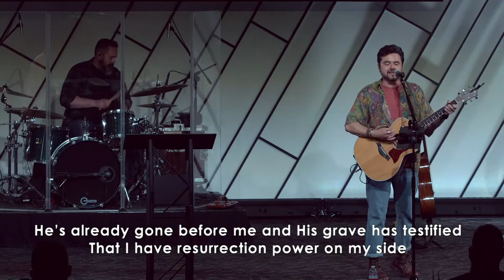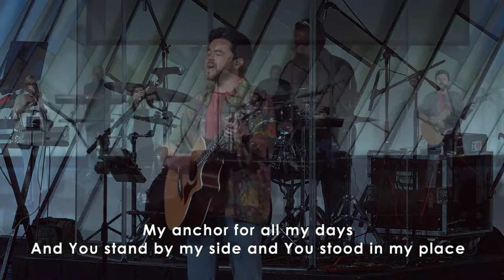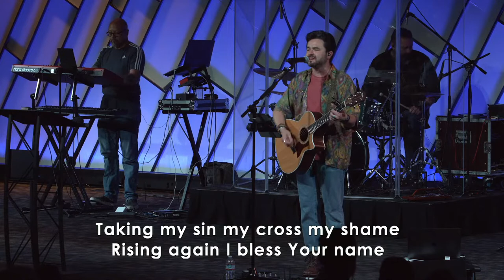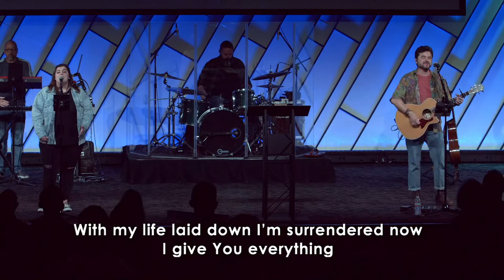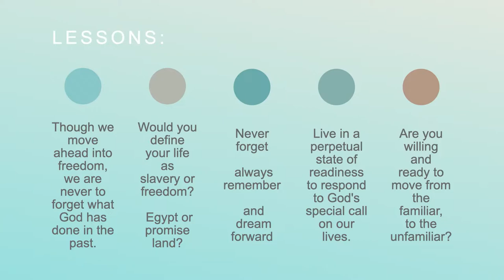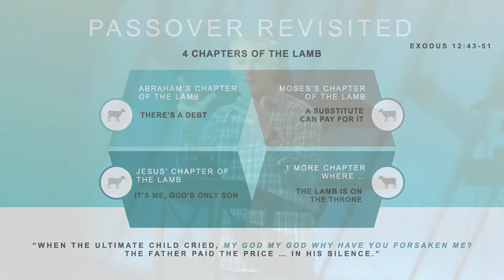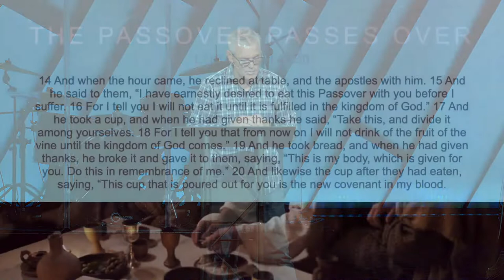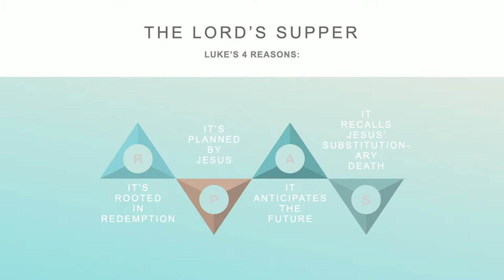Calvary Murrieta Services: Hello and Welcome to Calvary Murrieta's livestream! Join us in worship...